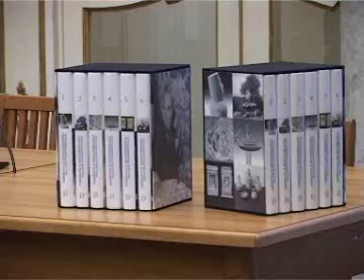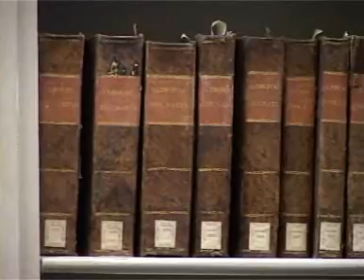09-02-07 video03 SARDEGNA E MEDITERRANEO Giovanni Lilliu interventi Gessa - Mongiu - Renato Soru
09-02-07 video03 SARDEGNA E MEDITERRANEO Giovanni Lilliu interventi Ester Gessa
Maria Antonietta Mongiu - Renato Soru
Giovanni Lilliu Archeologo, Homine Nostru, Sardus Pater
SARDEGNA E MEDITERRANEO di Giovanni Lilliu a cura di Alberto Moravetti
7 Febbraio 2009 - Biblioteca Universitaria, Cagliari